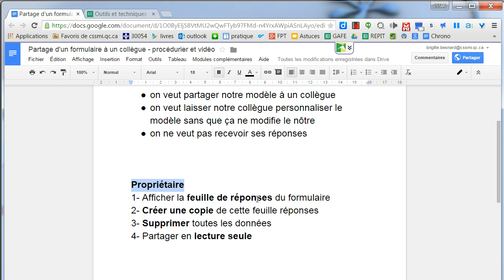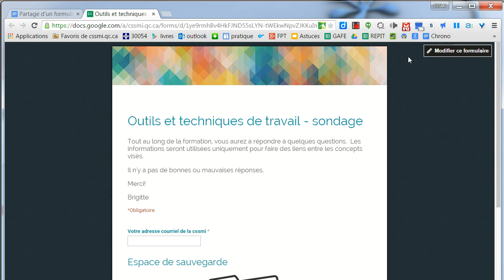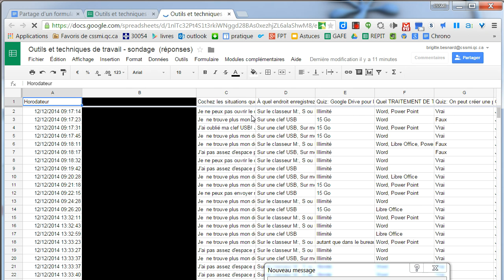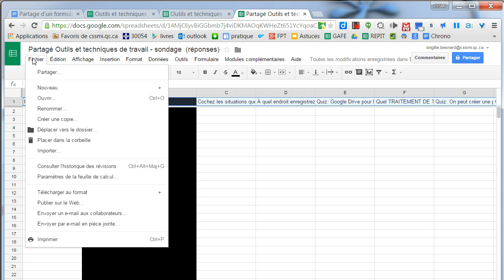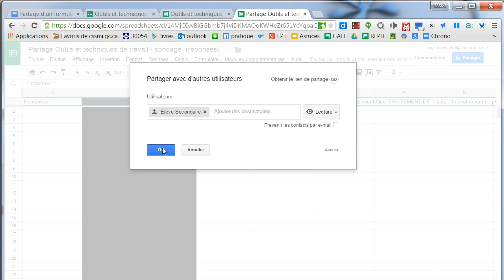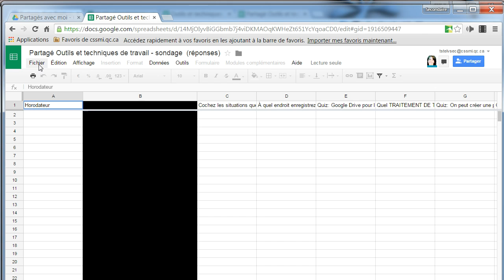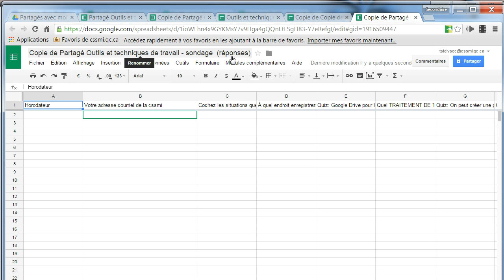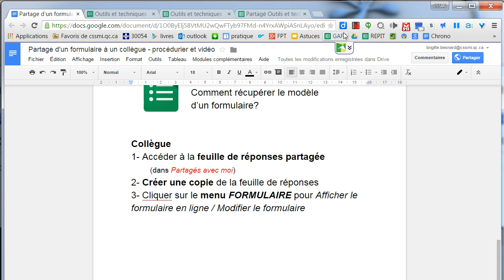Partager le modèle d'un formulaire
Astuce Google Formulaire

Démonstration pour partager le modèle de son formulaire (Google Form) à un collègue